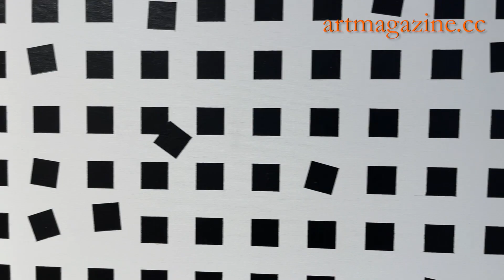Esther Stocker bei den Kunstfreunden Anderl | Weber